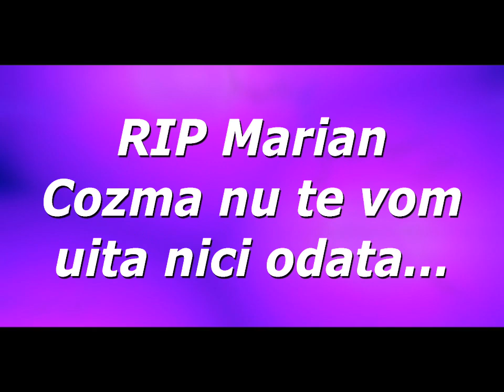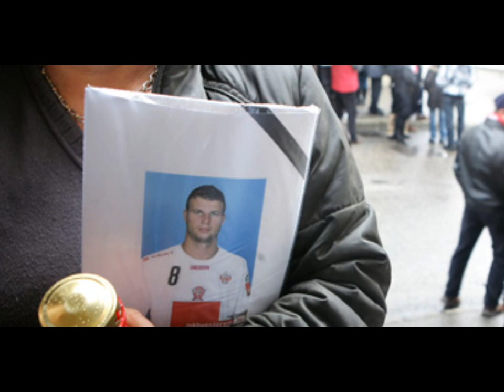IN AMINTIRE LUI MARIAN COSMA